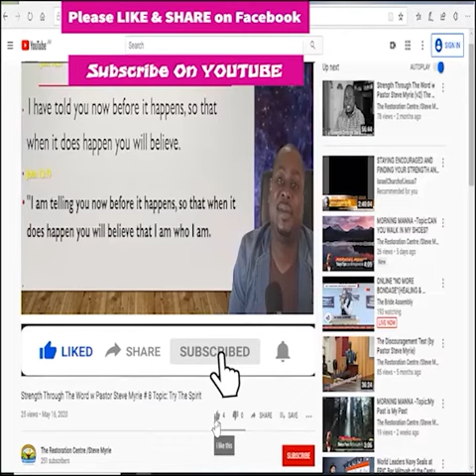Morning Morning Season 2 - Episode # 270 Topic :What Time Is It?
License